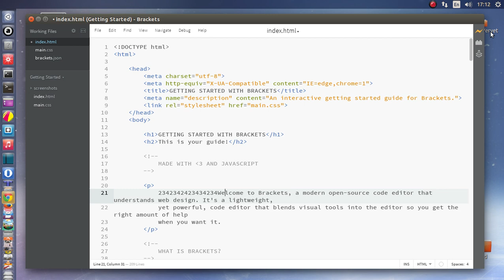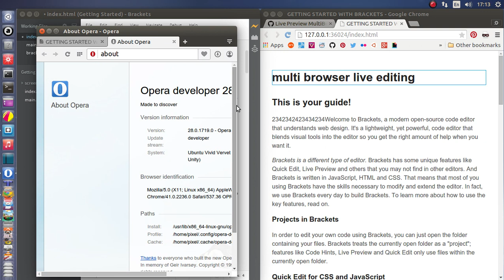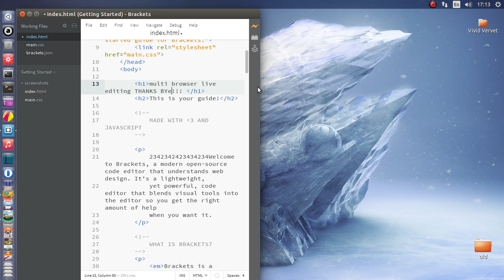Brackets 1.1 Cross-Browser Live Preview on Ubuntu 15.04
Brackets 1.1 and Extract for Brackets 0.6 running on Ubuntu 15.04 linux
Brackets is a modern, open source text editor that understands web design.

Brackets is a lightweight, yet powerful, modern text editor.

Extract for Brackets is a Creative Cloud service that lets you view and get information and assets out of a PSD right from your text
editor. Extract for Brackets lets you pull out things like colors, fonts, measurement, gradients, and more from a PSD in the form of contextual code hints in CSS and HTML files. You can also extract layers as images, use information from the PSD to define preprocessor variables, and easily get dimensions between objects.